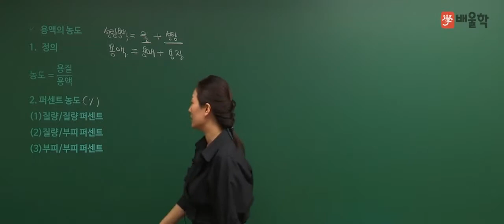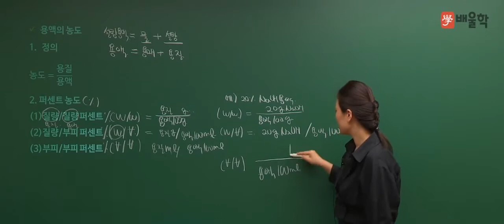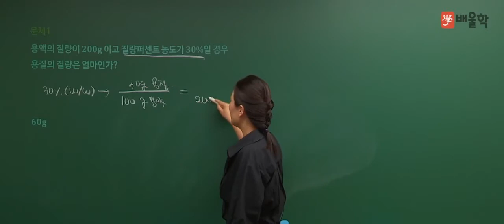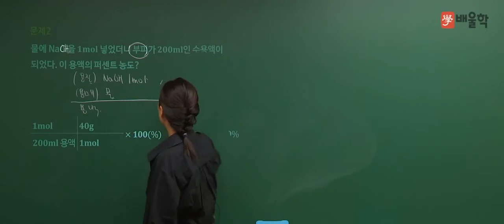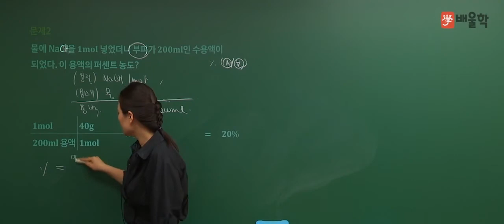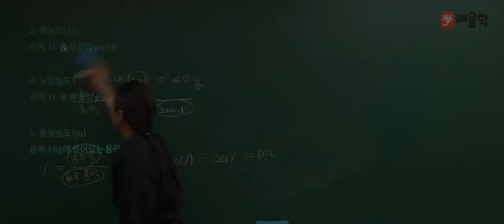[수질환경기사] 기초화학 특강 12 용액의 농도, 퍼센트 농도 - 고경미 교수님